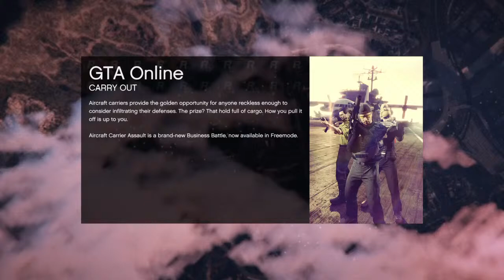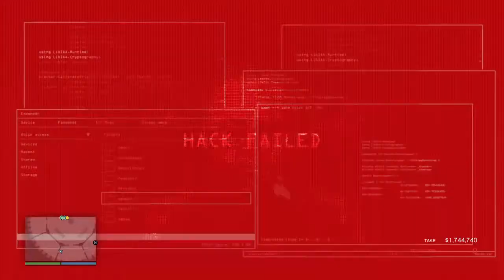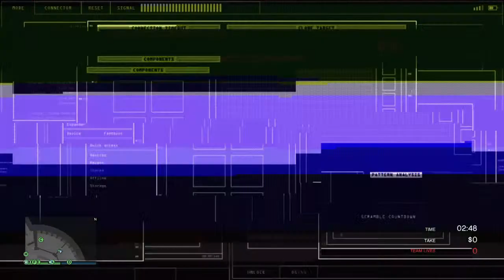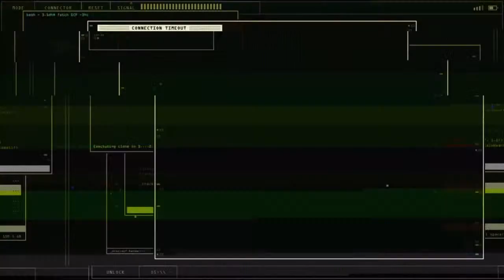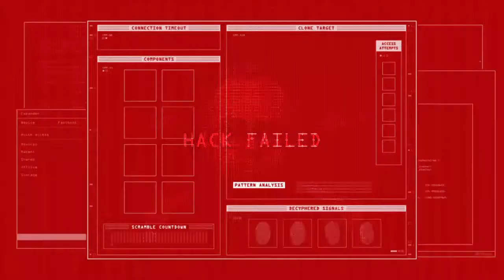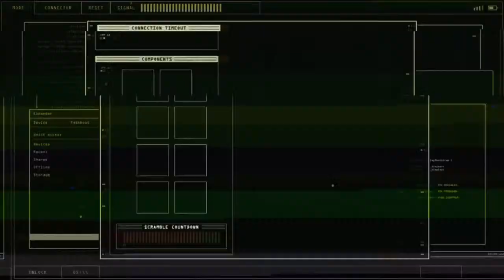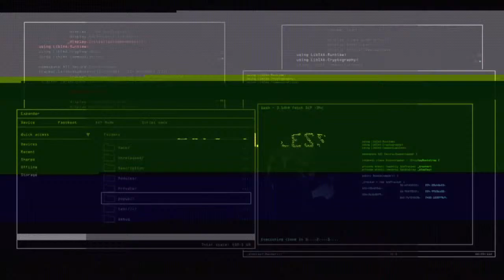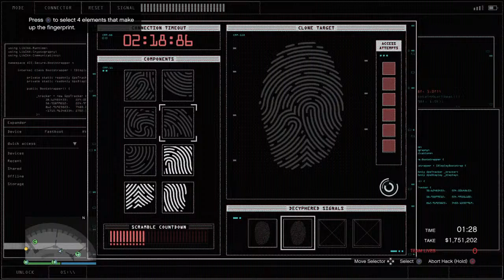GRAND THEFT AUTO ONLINE. PLAYSTATION 4.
Todays Three Daily Objectives Completion And The Diamond Casino Heists With All The Necessary Preparation Missions Money Grinding (Silent And Sneaky Along With The Big Con Gruppe Sechs Van Approaches All Back To Back On Hard Mode Difficulty) Playing As Male African Kenyan Character David Juma Eldoret.  (LIVE STREAM BROADCAST END TIME - 05.30AM TOMORROW MORNING UNITED KINGDOM TIME BST+2, 13 HOURS DURATION).